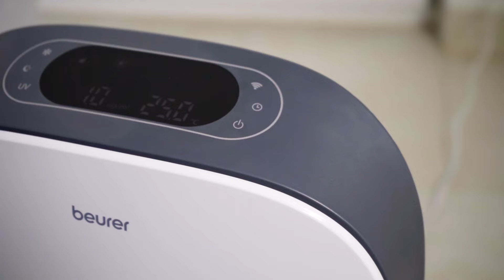Product video LR 500 Air purifier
In this video you will get an overview of the Air purifier LR 500 from Beurer.

Beurer: More than 500 products for health & wellbeing and that for more than 100 years ▬▬▬▬▬
We have been developing innovative and high-quality products since 1919. With our wide range of products in the areas of Health, Wellbeing, Beauty, Personal Care, Home, Fitness and Baby we make sure that you feel comfortable all around:
From health products such as blood pressure monitors to EMS and TENS equipment from the fitness sector - we support you in a healthy and active lifestyle.
Wellness at home? Pamper yourself from head to toe with our styling and skincare products. Sit back, relax, and enjoy soothing heat or a shiatsu massage.